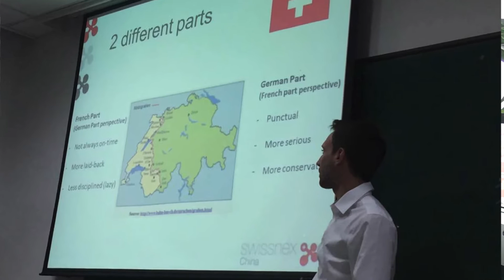Doing an internship at swissnex China in Shanghai: Nicolas Mittaz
A testimony from Nicolas Mittaz, Junior Ambassador for HEC Lausanne from September 2016 – March 2017 in Shanghai. Interested in doing your internship abroad at swissnex?